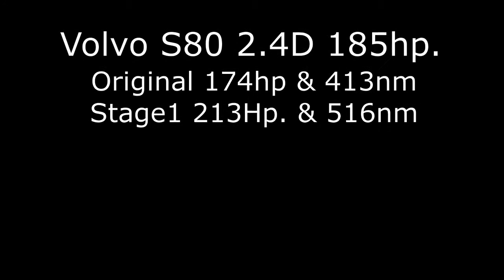Chiptuning Volvo S80 2.4 D5 185hp. on dyno @ auto-chippen.nl Tilburg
Volvo tuning possible? Definately!